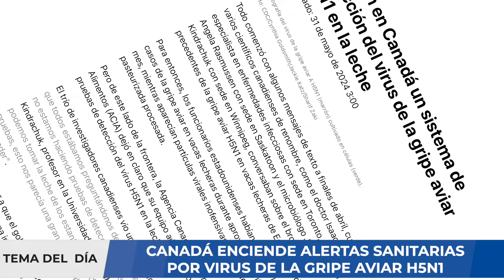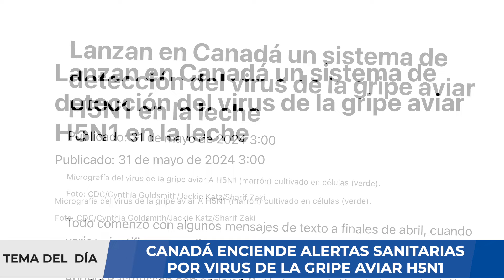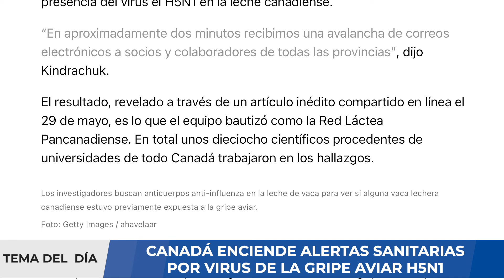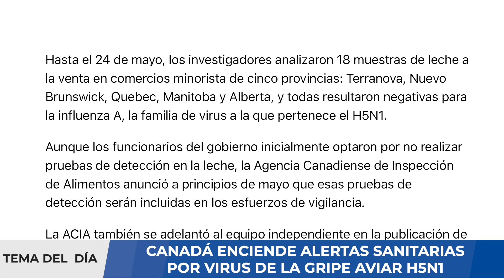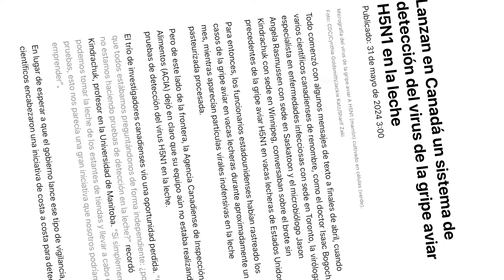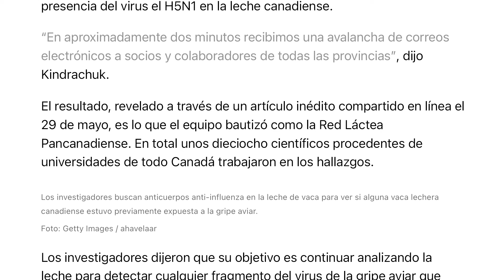¡ALERTA! CANADÁ SE PREPARA FRENTE A LA GRIPE AVIAR H5N1 ¿RIESGO DE BROTE EN VACAS?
Todo comenzó con algunos mensajes de texto a finales de abril, cuando varios científicos canadienses de renombre, como el doctor Isaac Bogoch, especialista en enfermedades infecciosas con sede en Toronto, la viróloga Angela Rasmussen con sede en Saskatoon y el microbiólogo Jason Kindrachuk con sede en Winnipeg, conversaban sobre el brote sin precedentes de la gripe aviar H5N1 en vacas lecheras de Estados Unidos.

Para entonces, los funcionarios estadounidenses habían rastreado los casos de la gripe aviar en vacas lecheras durante aproximadamente un mes, mientras aparecían partículas virales inofensivas en la leche pasteurizada procesada.

Pero de este lado de la frontera, la Agencia Canadiense de Inspección de Alimentos (ACIA) dejó en claro que su equipo aún no estaba realizando pruebas de detección del virus H5N1 en la leche.

El trío de investigadores canadienses vio una oportunidad perdida. Creo que todos estábamos preguntándonos de forma independiente: ¿por qué no estamos haciendo pruebas de detección en la leche? recordó Kindrachuk, profesor en la Universidad de Manitoba. Si simplemente podemos tomar la leche de los estantes de tiendas y llevar a cabo esas pruebas, esto nos parecía una gran iniciativa que nosotros podríamos emprender.

En lugar de esperar a que el gobierno lance ese tipo de vigilancia, los científicos encabezaron una iniciativa de costa a costa para detectar la presencia del virus el H5N1 en la leche canadiense.

En este video analizaremos sobre el posible riesgo de una próxima pandemia. Si usted requiere una consulta, evaluación de un caso clínico, interpretación de algunos resultados de pruebas médicas, puede comunicarse con nosotros al para agendar una videoconsulta y evaluar su caso.